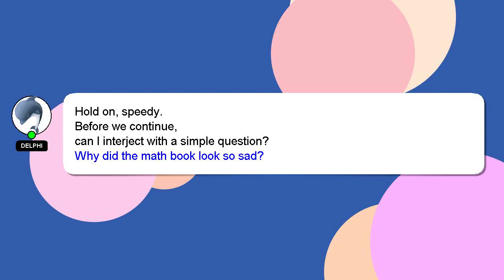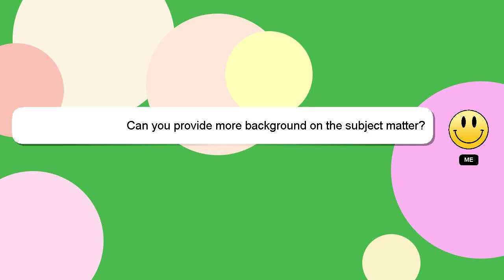How to charge headphones bluetooth?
Here's a brief description of who I am, Hi, my name is Delphi, nice to meet you. Let me help you with your questions. - How to charge headphones bluetooth?

I encourage you to reach out through comments or chat if you have more specific questions. Providing an answer will be acknowledged and appreciated with a 'heart' from me.

*2 What we are experimenting :*